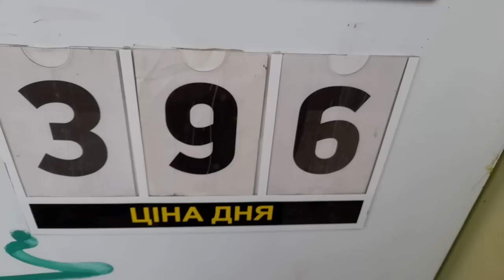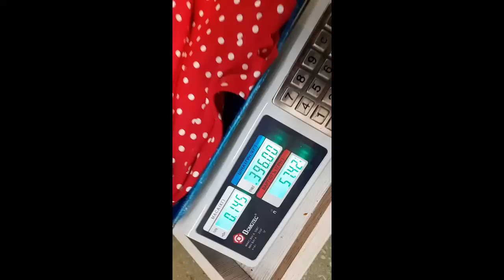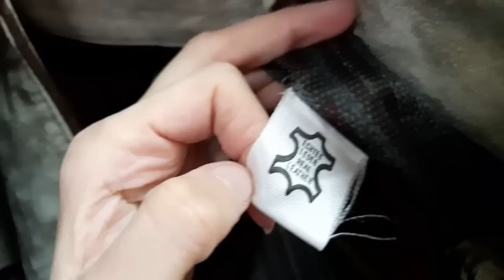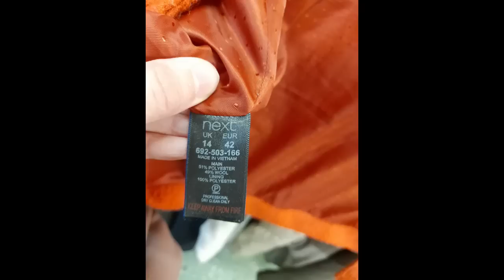Секонд хенд Шок! Michael Kors , Nike, море платьев миди новый завоз , лен, кожа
Новый завоз в секонд хенд, Обувь Michael Kors, Nike  , блузы  платья , лен , кожа , замш